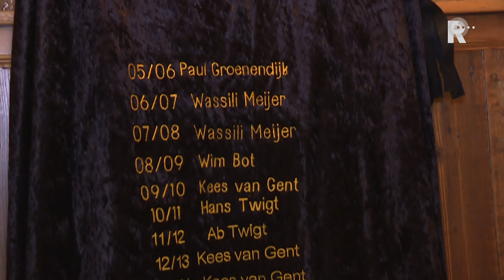Vlog 17: Hélène zoekt naar professor Feyenoord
Hélène trok in vlog 17 naar Varkenoord voor de Feyenoord-quiz &apos;Professor Feyenoord&apos;. Daar sprak zij een aantal supporters en Feyenoord-held Mike Obiku. Mike Obiku geeft toe dat hij niet alles weet. &quot;Het is heel anders als speler. Als fan weet je bijna alles, maar als speler ben je normaal bezig met zijn waarde. Het is heel anders.&quot;Bekijk hierboven heel de vlog van Hélène, daar spreekt ze ook een aantal supporters.